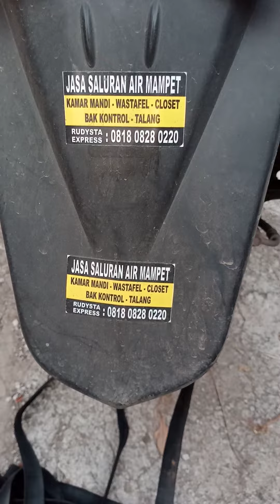Servis saluran mampet Banten 081808280220